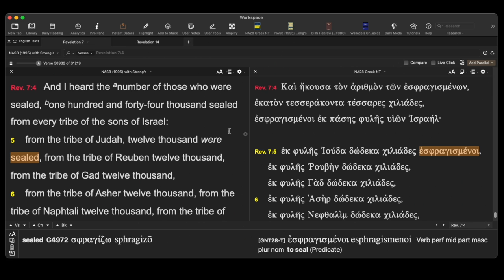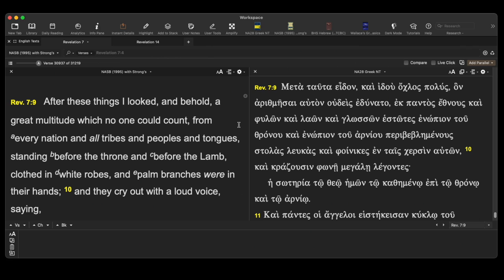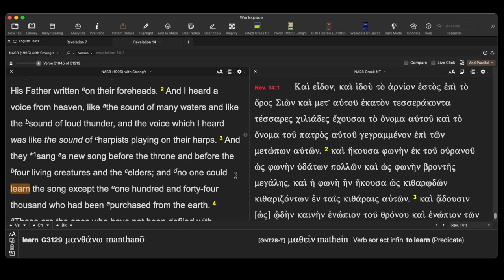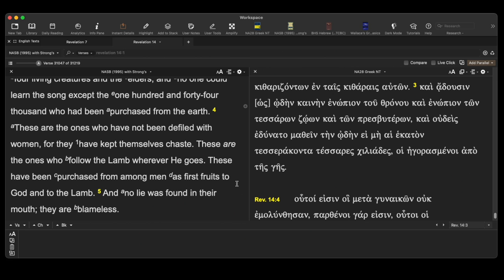Who are the 144,000 in Revelation?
Consistent Hermeneutic reveals the Biblical truth